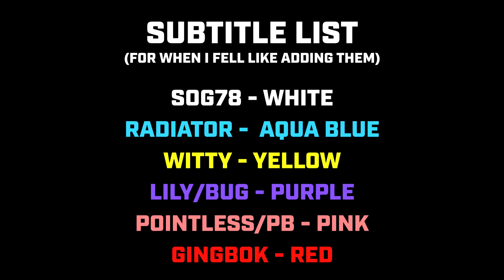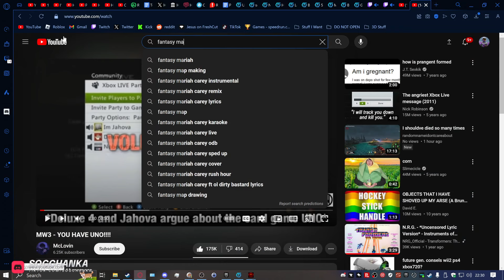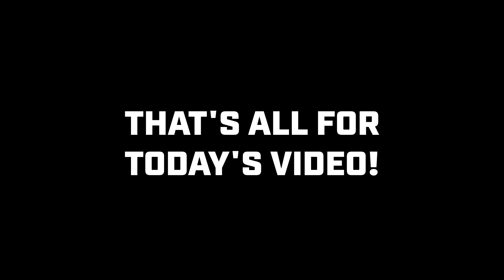Modding Lethal Company was a mistake...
In this video, I introduce my goofy friends to the world of Lethal Company modding, being a first for all of us.

THE GOOBER'S CAST:

POINTLESS/PB
GING

0:00 Intro
1:08 not the intro